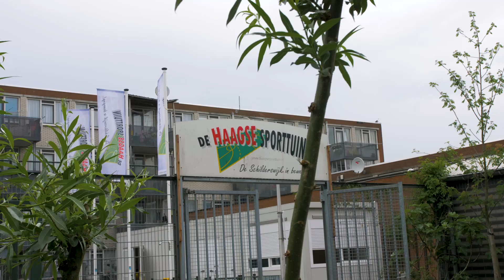Alexander Brouwer op bezoek bij basisschool het Startpunt in Den Haag.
De Nederlandse volleyballers gingen "Back to School." Alexander Brouwer bezocht basisschool het Startpunt in Den Haag. Het bezoek was meer dan alleen kinderen enthousiast maken over volleybal.

Van 15 t/m 22 juli verwelkomt Nederland de beste 64 beachvolleybalteams van Europa voor het DELA EK Beachvolleybal. De wedstrijden worden gespeeld in Den Haag, Apeldoorn, Rotterdam en Utrecht.